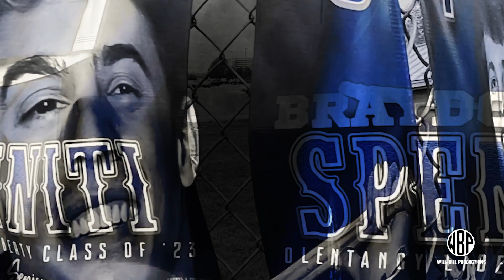5 12 2023 08 LIBERTY vs Loveland